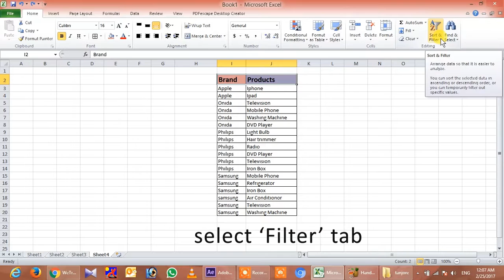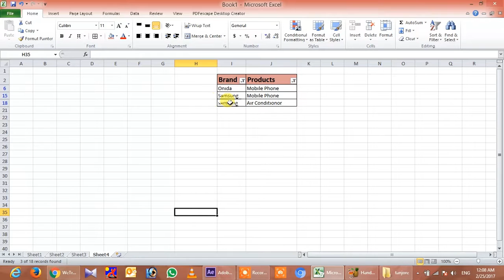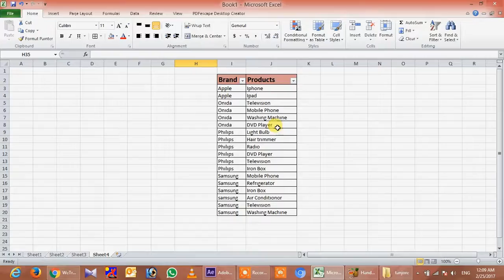excel | filter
how to 'filter', in excel

Source;